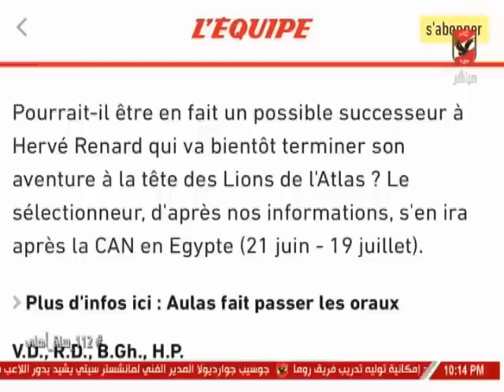عمر ربيع ياسين يكشف حقيقة حبر "ليكيب" عن تولى هيرفي رينارد قيادة الاهلى